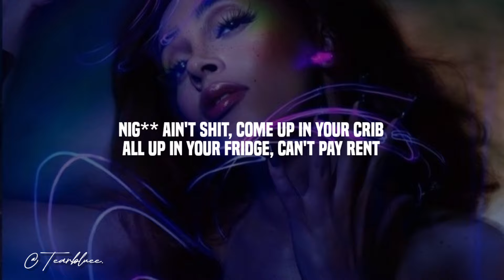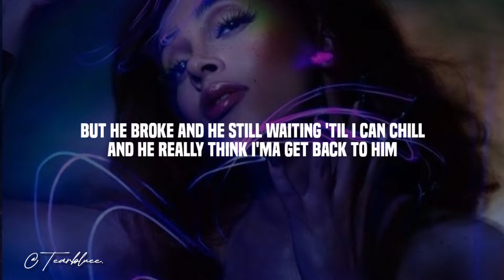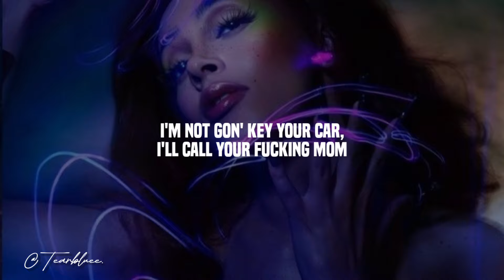Doja Cat - Ain't Shit (Lyrics)